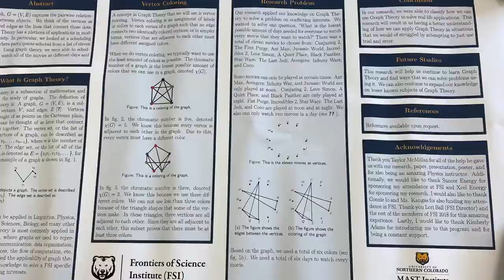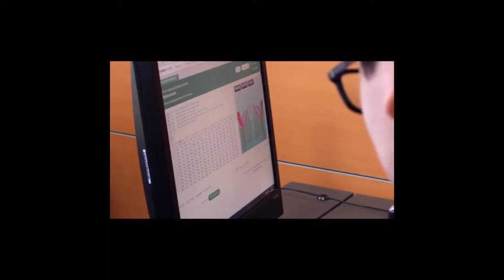Academy- Highway to Highschool